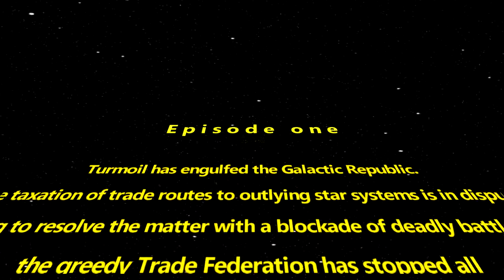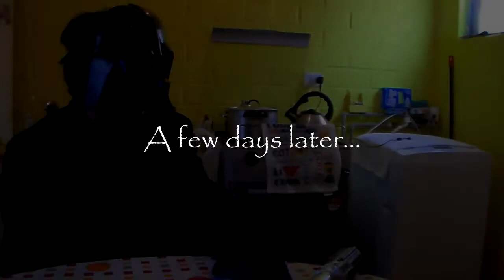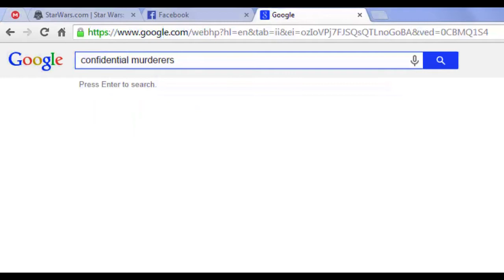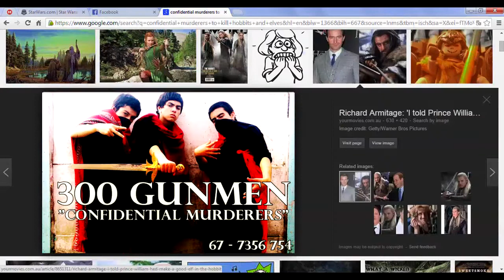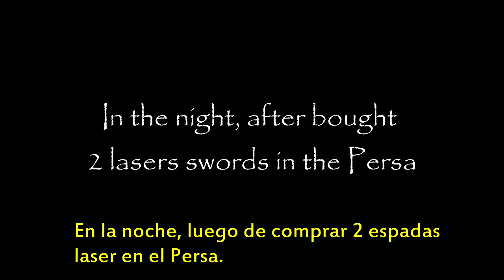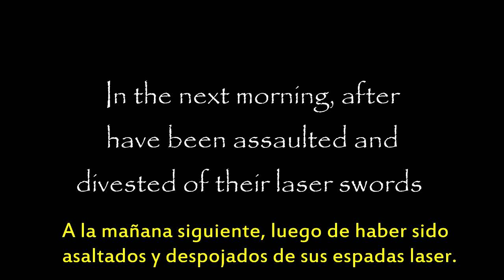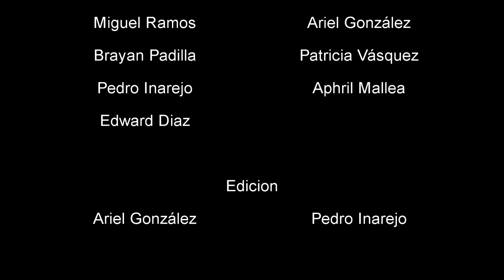The lord of the 300 wars